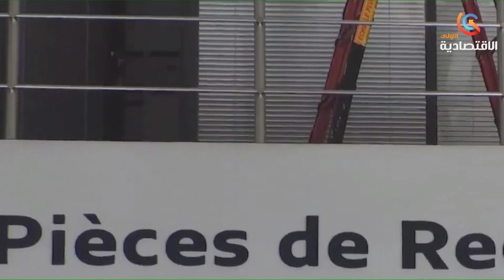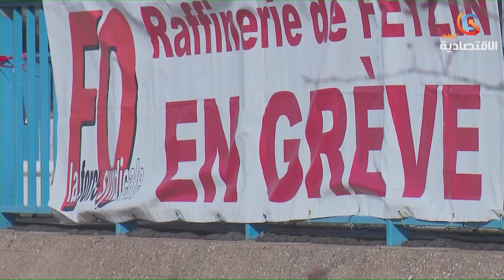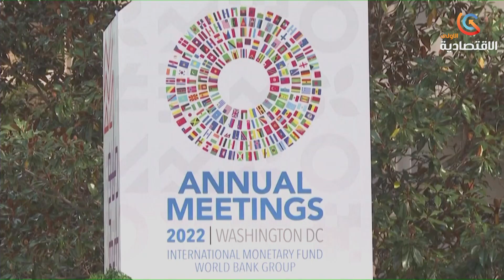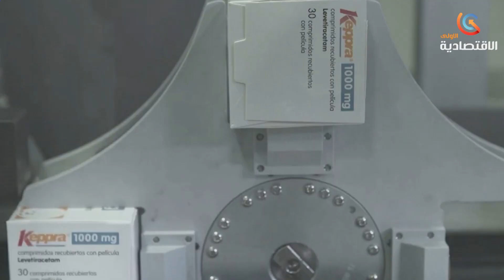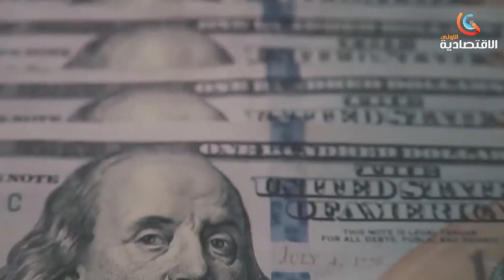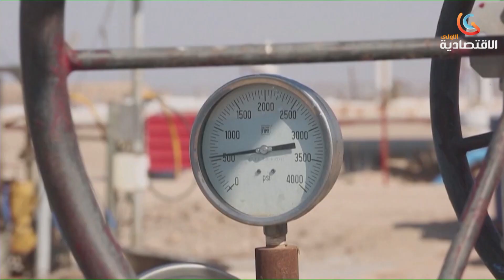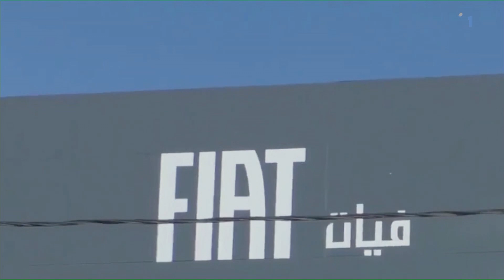نشرة أخبار قناة الإقتصادية الأولى 18 03 2023